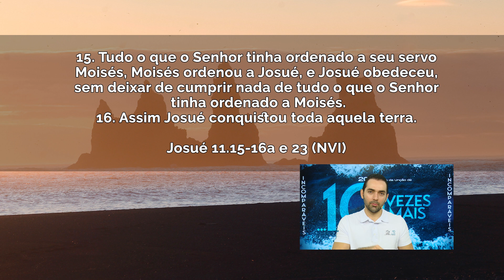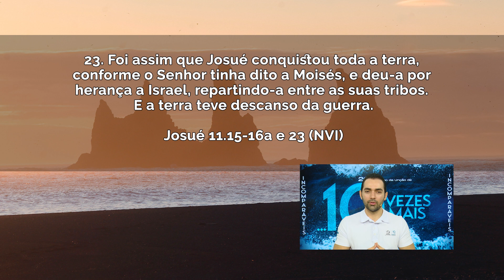Foi assim... | Pensamentos de Bem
Foi assim...
Foi obedecendo a Deus que Josué conquistou tudo!
O segredo é cumprir o que Deus disse, Josué obedeceu à risca.